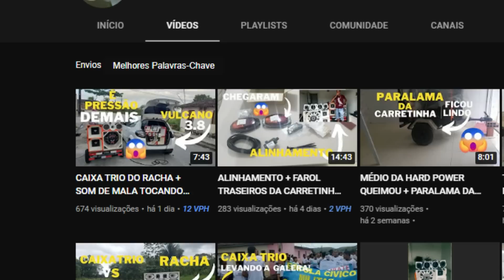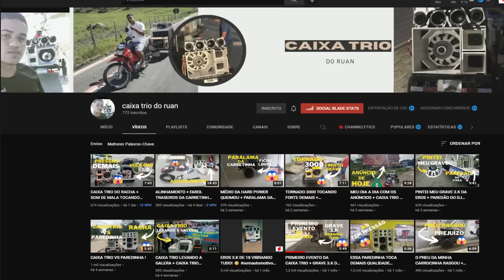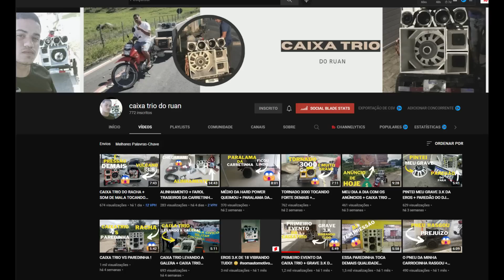Vulcano jbl 3.8 com 1900w rms CAIXA trio -Ganhar Dinheiro